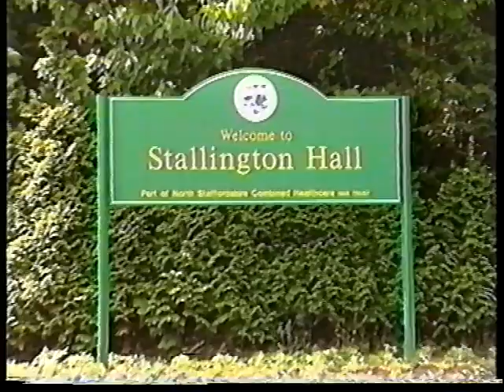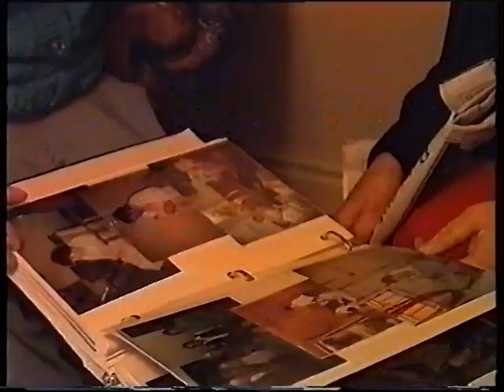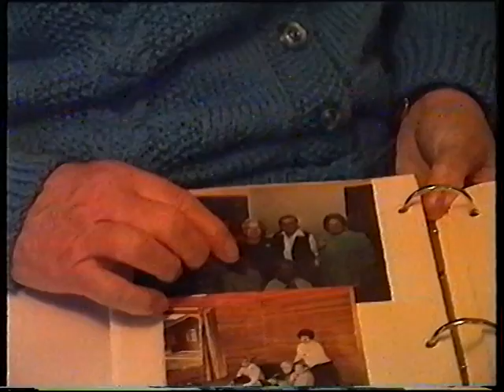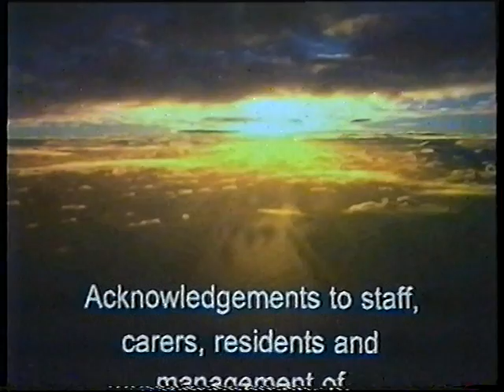Stallington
Stallington; Blythe Bridge, Stoke on Trent was a hospital for people with Learning Disabilities. Initially taking in patients from before the 2nd world war - to closing and re-locating the 'clients/service users' from colony/asylum to a 'care in the community' setting, in the 1990's. This video told the tale of what was happening  with the relocation of these vulnerable people.